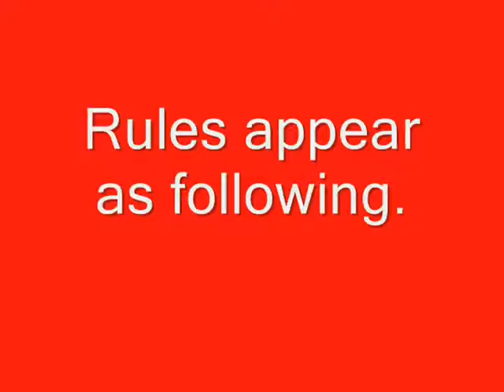Decap Kick Tutorial - Toribash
Wanted to decapitate your fellow Uke? No problem. This video shows the requred rules and steps to decap him in no-time! Enjoy!